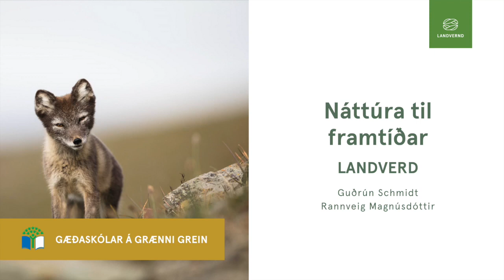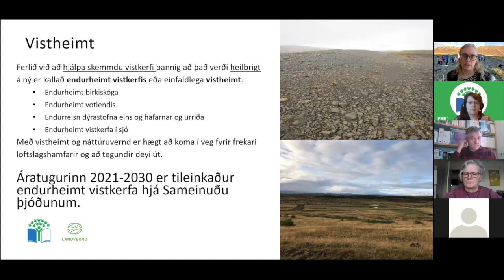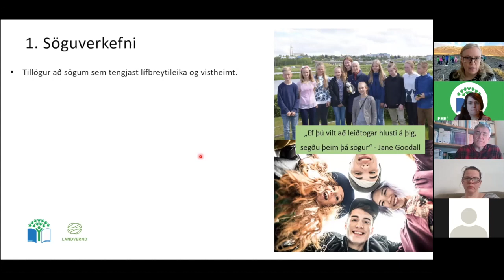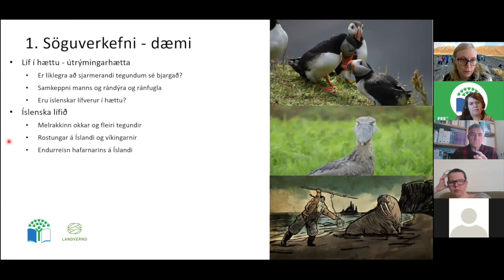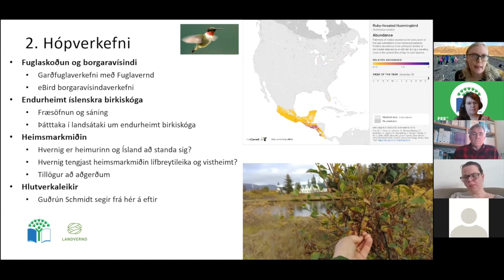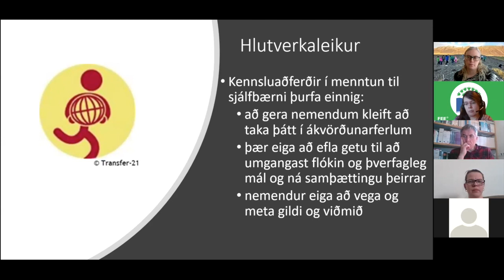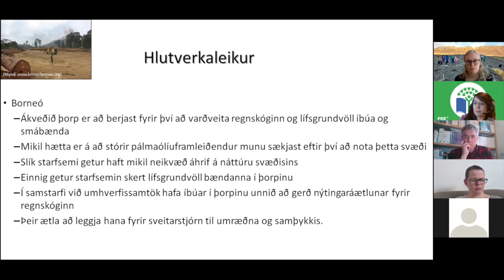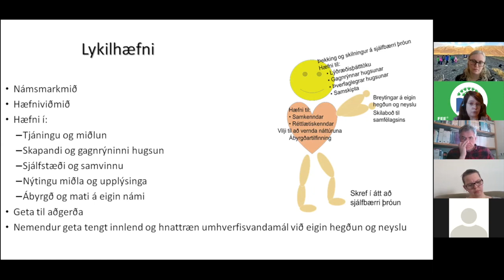Náttúra til framtíðar - nýtt námsefni frá Landvernd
Náttúra til framtíðar er nýtt námsefni fyrir unglingastig og framhaldsskóla um vistheimt og náttúruvernd.
Útgefendur eru Landvernd og Menntamálastofnun.
Höfundur er Dr. Rannveig Magnúsdóttir, verkefnisstjóri hjá Landvernd.

Aukin áhersla er lögð á vistheimt á alþjóðlegum vettvanga þar sem Sameinuðu Þjóðirnar hafa tileinkað áratuginn 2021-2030 endurheimt vistkerfa.

Með vistheimt er verið að hjálpa skemmdu vistkerfi við að verða heilbrigt á ný og skiptir það ekki síst máli varðandi loftslagshamfarir.

Handbókin um námsefni er þannig byggð upp að fyrst kemur almenn fræðsla um lífbreytileika, hringrásir, vistheimt, loftslagsmálin, náttúruvernd og fleira. Síðan verður sagt frá áhugaverðum og lærdómsríkum verkefnum eins og söguverkefnum, hópverkefnum og tilraunum. Í lok bókar eru kennsluleiðbeiningar.
Guðrún Schmidt, sérfræðingur hjá Skólum á grænni grein segir frá hlutverkaleik um jarðvegsvernd og sjálfbærni sem fylgir námsefninu. Hann rímar vel við hugmyndafræði um menntun til sjálfbærni og tengist kröfum aðalnámskrár.

Nemendur fá mismunandi hlutverk og þurfa að verja ákveðna hagsmuni varðandi landnýtingu á ákveðnu svæði. Þeir eiga að finna lausn með sjálfbæra nýtingu svæðisins að leiðarljósi. Í þessu verkefni þar sérstaklega að rökræða spurninguna um réttlæti og þjálfa hæfni sína til lýðræðisþátttöku, til samkenndar, til gagnrýninnar hugsunar og samskipta.

Kynningin var á dagskrá í fundaröðinni Gæðaskólar á grænni grein sem haldin var í febrúar og mars 2021. Fundarröðin er liður í starfsþróun kennara í verkefninu Skólar á grænni grein og eru sambærilegir fundir haldnir annað hvert ár á móti ráðstefnum.

Menntun til sjálbærni undirbýr nemendur fyrir áskoranir samtímans og framtíðarinnar á valdeflandi og skapandi hátt.
Við þurfum að skoða hvað í fortíðinni og nútíð hefur skapað ójafnvægi á milli náttúru, samfélags og efnahags.

Skólar á grænni grein er alþjóðlegt menntaverkefni sem byggir á menntun til sjálfbærni.

Skólar í verkefninu vinna ötullega að menntun til sjálfbærni og umhverfismálum með nemendum sínum og eru verkefnin valdeflandi og aðgerðamiðuð og vinna að sjálfbærni í víðum skilningi.

Grænfáninn er veittur þeim skólum sem innleiða menntun til sjálfbærni með skrefunum sjö.

Landvernd, frjáls og óháð náttúruverndar og landgræðslusamtök hafa haft umsjón með verkefninu á Íslandi frá upphafi. Hjá samtökunum vinna sérfræðingar í menntun til sjálfbærni sem veita skólum stuðning, fræðslu og ráðgjöf.